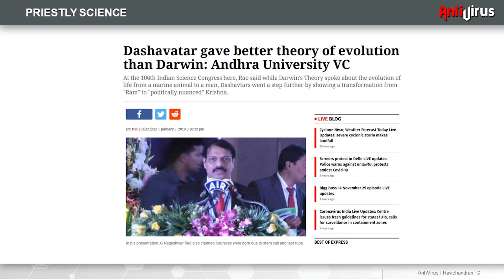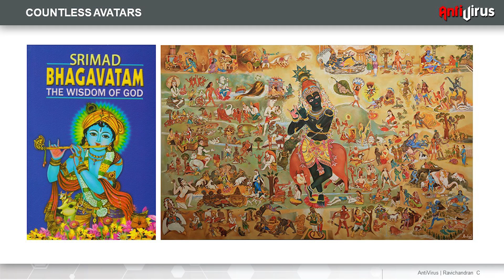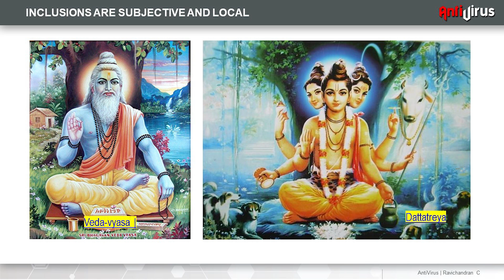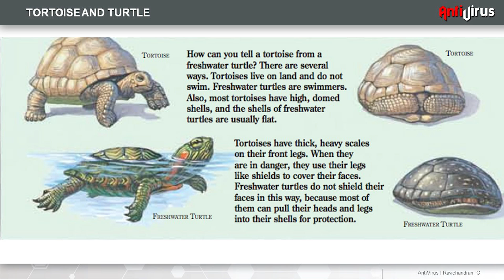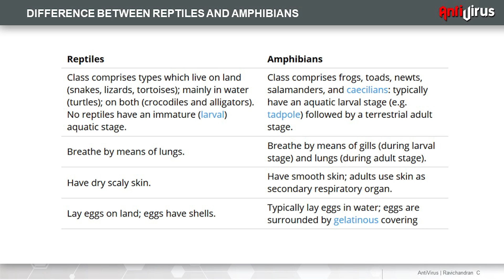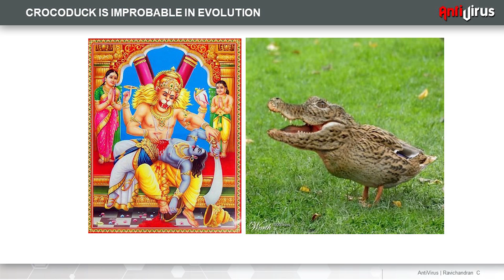Returns #43: ദശാവതാരവും ഡാര്‍വിനിസവും-രവിചന്ദ്രന്‍ സി I Ravichandran C